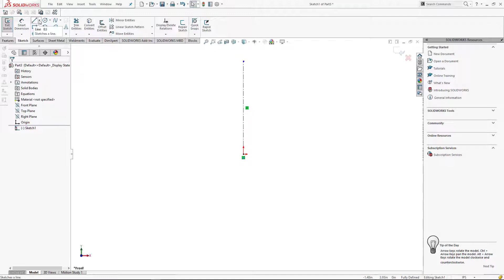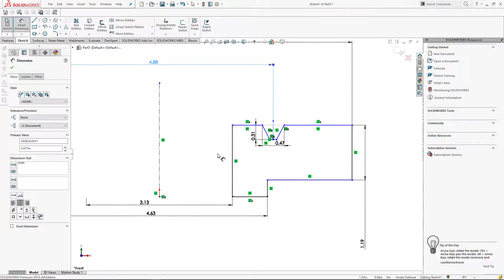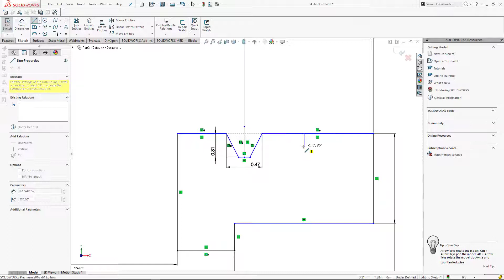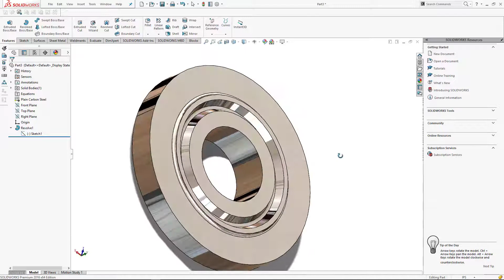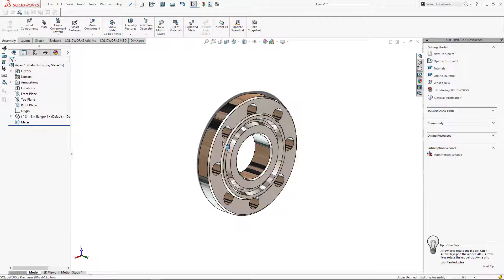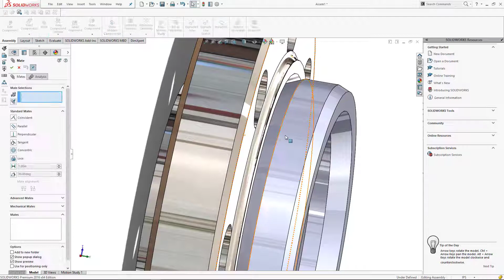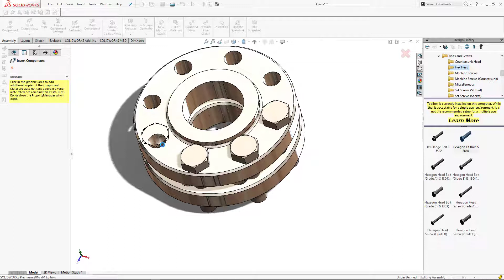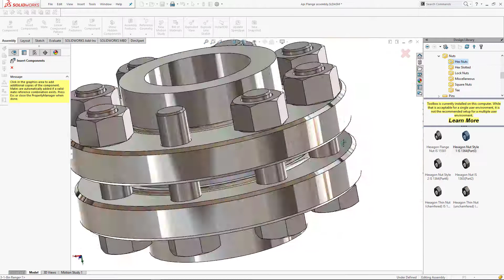Api 6bx flange design in solidwork with actual dimensions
design hub
in this video you will learn how to make api flanges in solidwork tutorials